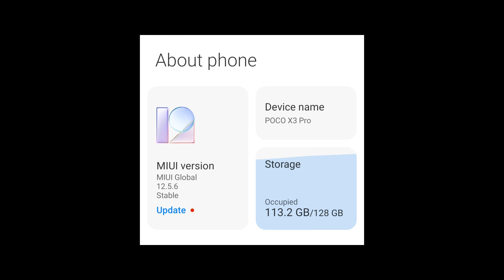2 বছর পরে Poxo X3 Pro মোবাইল | Don't Buy? | After 2 Years Poco X3 Pro Mobile Review Gameplay | PubgM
2 বছর পরে Poxo X3 Pro মোবাইল | Don't Buy? | After 2 Years Poco X3 Pro Mobile Review Gameplay | PubgM

Credit To :- @MajhiGaming20

pubgm New Update 2.6 features
3rd Link Unlink Trick
How Remove 3rd Link
2.6update
pubg Mobile 2.6update
 new update
pubg Mobile
 Anniversary PUBGM

SAMSUNG,A3,A5,A6,A7,J2,J5,J7,S5,S6,S7,59,A10,A20,